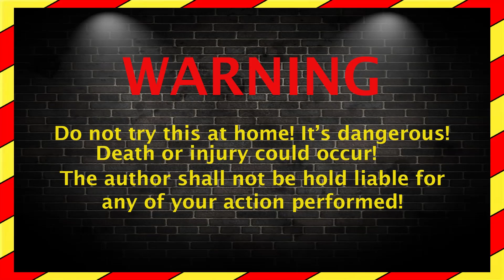Crushing Crunchy & Soft Things by Car! ASMR Doodles Balls, Soap, Balloons and More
ATTENTION! Do NOT repeat! It can be DANGEROUS!
Any actions in the video is not a call for repeat them! Don't do it, it is NOT SAFE. Please be responsible at all times!
The author shall not be hold liable for any of your action performed!!!